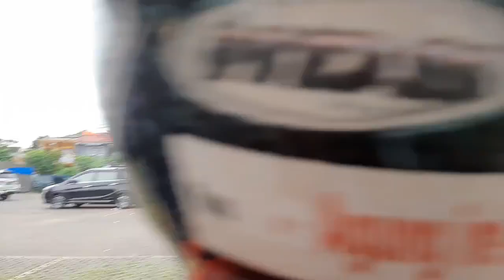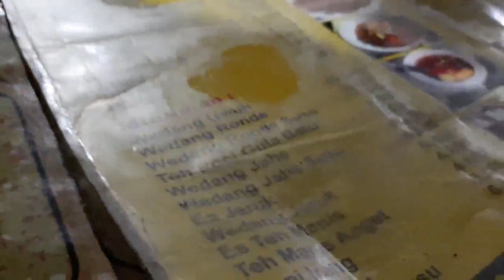Sore - Inima Ngebolang ?